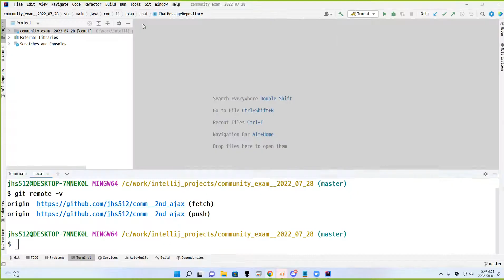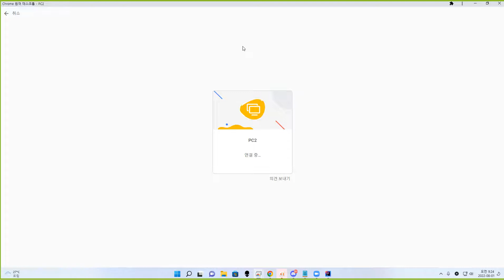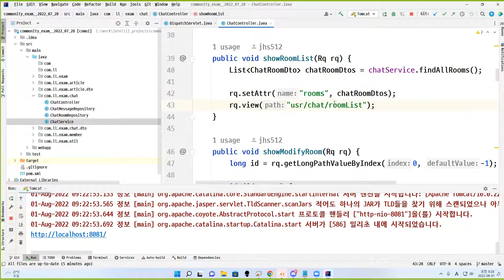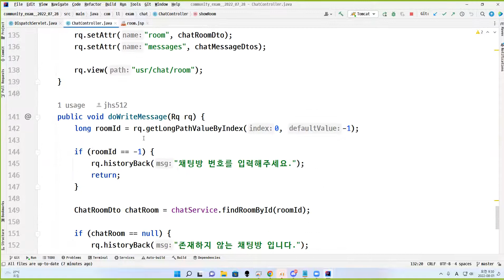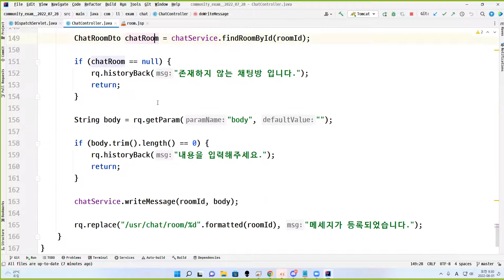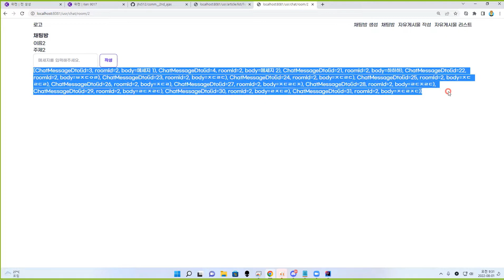22 08 01, ken 9017, 46강, 여태까지 작업했던 채팅관련기능에 대한 설명